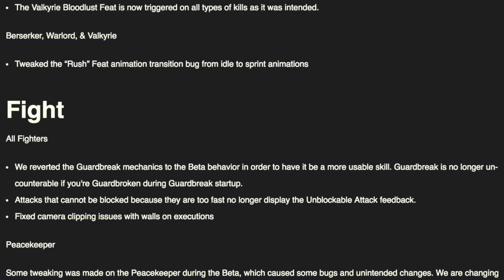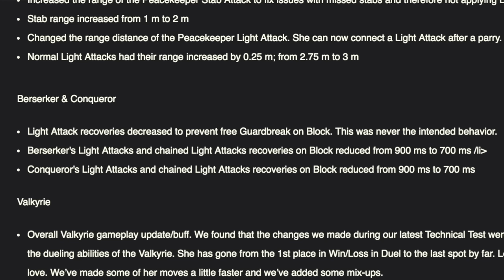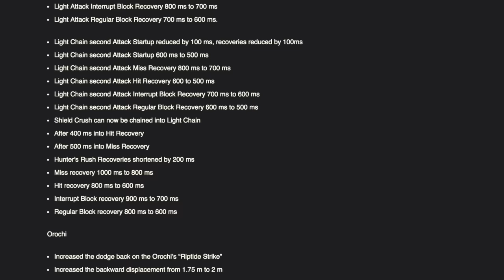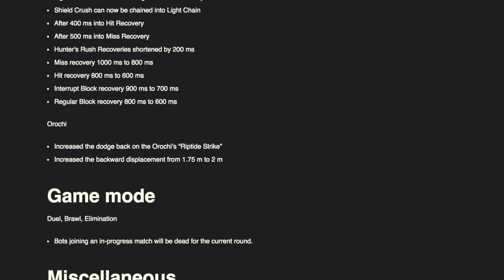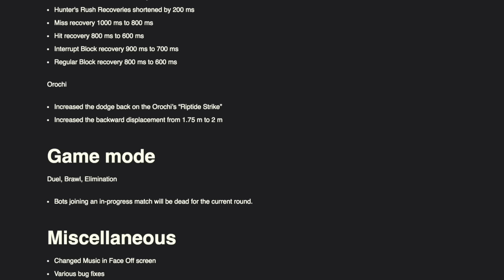FOR HONOR | PATCH NOTES V1.03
FULL PATCH NOTES BELOW:

Hey Warriors,

Tomorrow morning Mar 7th at 8am EST 13:00 UTC we will update

the console version of the game to V1.03. Changes contained in this

update can be found below.

FEATS:

Shugoki

Fixed a bug that caused players to lose the “Hard to Kill “ Feat upon death.

Orochi & Berserker

Addressed bugs with their area of effect AOE ground Feats not working if the player stopped moving

The Orochi's Nail Bomb & the Berserkers Stun Trap Feats now apply their damage effects correctly to characters who trigger the trap, but stop moving towards the trap, as it was intended.

Valkyrie:

The Valkyrie Bloodlust Feat is now triggered on all types of kills as it was intended.

Berserker, Warlord, & Valkyrie
Tweaked the “Rush” Feat animation transition bug from idle to sprint animations

FIGHT

All Fighters
We reverted the Guardbreak mechanics to the Beta behavior in order to have it be a more usable skill. Guardbreak is no longer un-counterable if you're Guardbroken during Guardbreak startup.
Attacks that cannot be blocked because they are too fast no longer display the Unblockable Attack feedback.
Fixed camera clipping issues with walls on executions

Peacekeeper
Some tweaking was made on the Peacekeeper during the Beta, which caused some bugs and unintended changes. We are changing some of her moves to behave as designed.

Fixed the Peacekeeper Guardbreak and Bleed stacking bug
Stab 1 applies 2 dmg + 15 Bleed dmg over 10 sec
Stab 2 applies 2 dmg + 12 Bleed dmg over 8 sec
Stab 3 applies 2 dmg + 9 Bleed dmg over 6 sec

Bleed damage now stacks up for a total of 36 dmg, in the Beta this total was higher 45dmg but has been reduced for balancing along with the accompanied bug fix

Increased the range of the Peacekeeper Stab Attack to fix issues with missed stabs and therefore not applying Bleed
Stab range increased from 1 m to 2 m
Changed the range distance of the Peacekeeper Light Attack. She can now connect a Light Attack after a parry.
Normal Light Attacks had their range increased by 0.25 m; from 2.75 m to 3 m

Berserker & Conqueror
Light Attack recoveries decreased to prevent free Guardbreak on Block. This was never the intended behavior.
Berserker's Light Attacks and chained Light Attacks recoveries on Block reduced from 900 ms to 700 ms
Conqueror's Light Attacks and chained Light Attacks recoveries on Block reduced from 900 ms to 700 ms

Valkyrie:

Overall Valkyrie gameplay update/buff. We found that the changes we made during our latest Technical Test were impacting too much the dueling abilities of the Valkyrie. She has gone from the 1st place in Win/Loss in Duel to the last spot by far. Let’s give her some love. We’ve made some of her moves a little faster and we’ve added some mix-ups.
Pouncing Thrust & Hunter's Strike damage increased from 12 dmg to 17 dmg
Pouncing Thrust & Hunter's Strike can link into Light Chain faster: from 400 ms – 900 ms to 200 ms – 500 ms
Light Attacks recoveries reduced by 100 ms
Light Attack Miss Recovery 900 ms to 800 ms
Light Attack Hit Recovery 700 ms to 600 ms
Light Attack Interrupt Block Recovery 800 ms to 700 ms
Light Attack Regular Block Recovery 700 ms to 600 ms.
Light Chain second Attack Startup reduced by 100 ms, recoveries reduced by 100ms
Light Chain second Attack Startup 600 ms to 500 ms
Light Chain second Attack Miss Recovery 800 ms to 700 ms
Light Chain second Attack Hit Recovery 600 to 500 ms
Light Chain second Attack Interrupt Block Recovery 700 ms to 600 ms
Light Chain second Attack Regular Block Recovery 600 ms to 500 ms
Shield Crush can now be chained into Light Chain
After 400 ms into Hit Recovery
After 500 ms into Miss Recovery
Hunter's Rush Recoveries shortened by 200 ms
Miss recovery 1000 ms to 800 ms
Hit recovery 800 ms to 600 ms
Interrupt Block recovery 900 ms to 700 ms
Regular Block recovery 800 ms to 600 ms

Orochi
Increased the dodge back on the Orochi’s “Riptide Strike”
Increased the backward displacement from 1.75 m to 2 m
Game mode

Duel, Brawl, Elimination
Bots joining an in-progress match will be dead for the current round.

Miscellaneous
Changed Music in Face Off screen